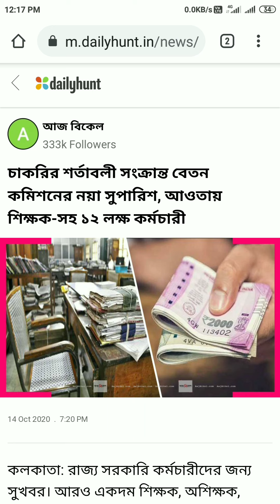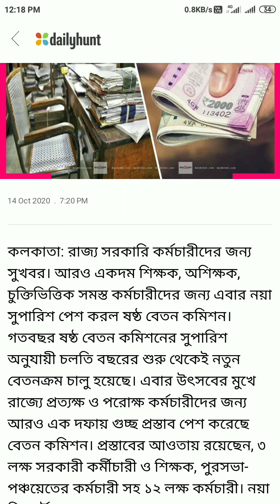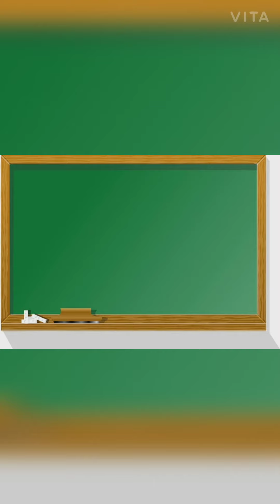রাজ্য সরকারি কর্মচারীদের জন্য সুখবর.......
বেতন কমিশনের নতুন রিপোর্ট। রাজ্য সরকারি কর্মচারীদের জন্য সুখবর।